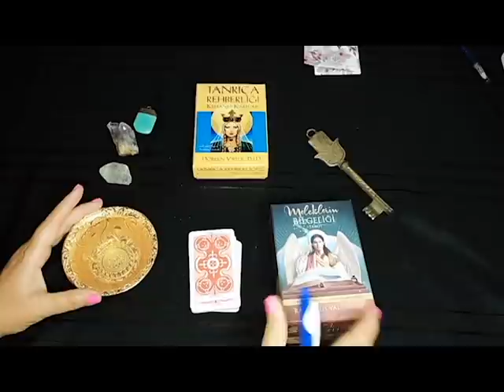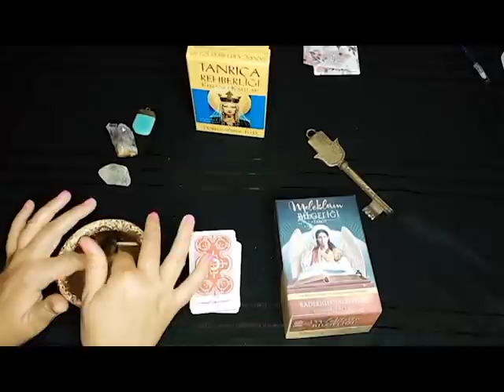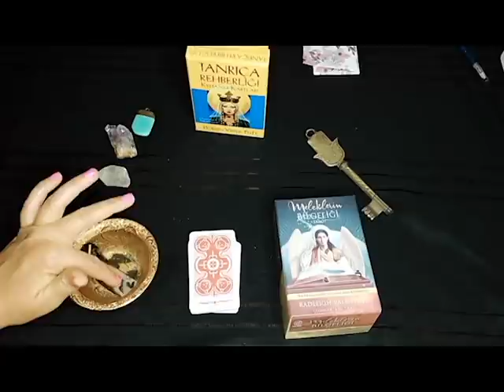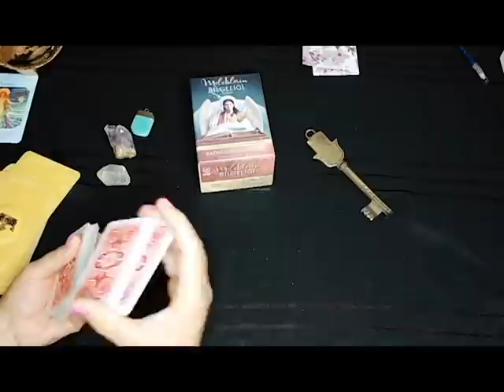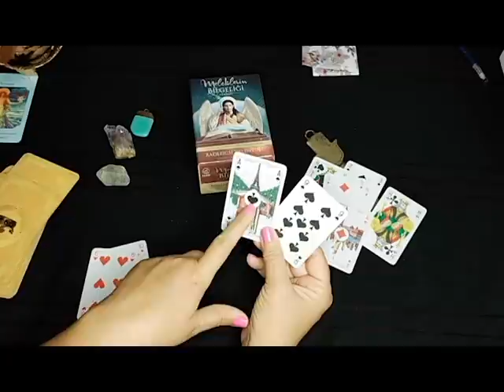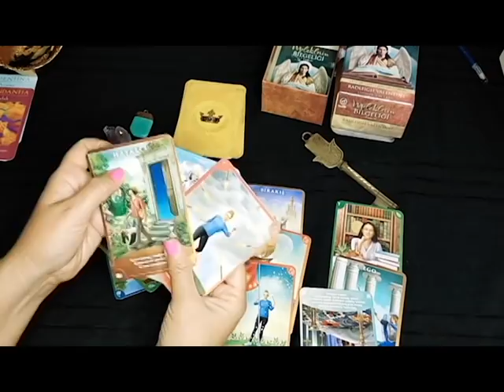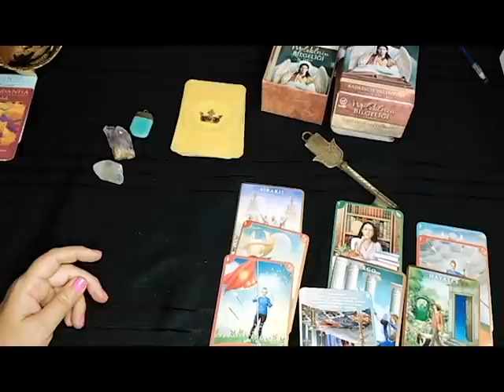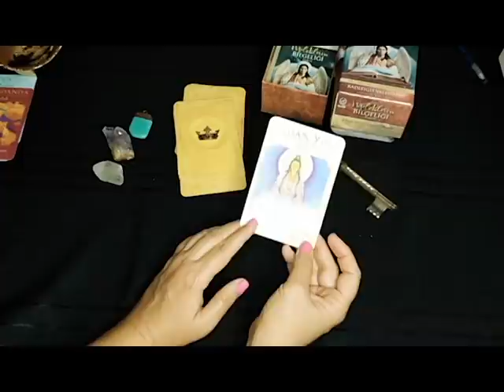12 HAZİRAN CUMARTESİ 🌞 DESTESEÇ 🦋 SU FALI İSKAMBİL FALI ve 🧚🏼‍♀️ MELEKLERİN BİLGELİĞİ KARTLARI 🧜🏼‍♀️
Selamlar,
Kanalıma Hoşgeldiniz.

Bu videomda sizlere 12 Haziran Cumartesi Desteseç Su Falı İskambil Falı ve Meleklerin Bilgeliği Kartları Yorumunu hazırladım. Umarım beğenirsiniz. Keyifli Seyirler.

Sevgiyle Kalın...